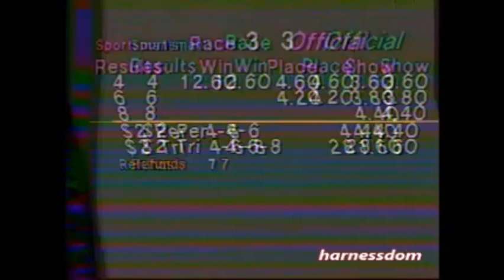1995 Woodbine KEYSTONE LOWDOWN